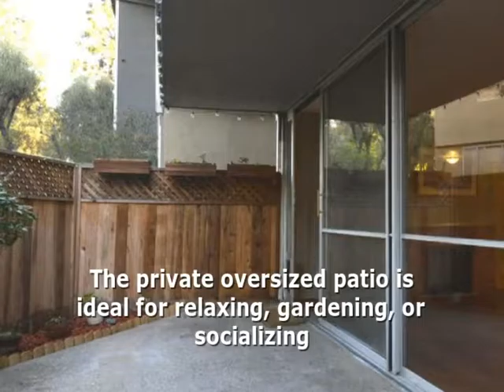Agents in Action! team presents: 6305 Green Valley Cir., #109, Culver City, CA 90230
Brian Christie
The Real Estate Consultants
Located in the resort-like Heather Village complex with its lush colorful grounds and abundant amenities including swimming pools, spas, saunas, tennis courts, fitness center, and clubhouse, this inviting ground floor corner unit is a wonderful find in Culver City. Upon entry you are welcomed by an open and airy floorplan with romantic brick fireplace and rich engineered wood flooring that extend throughout the entire home. Step out onto the oversized enclosed patio that’s perfect for relaxation, gardening, or entertaining. The fully-equipped kitchen opens to the living room and features tiled counters and flooring, gas stove, and contemporary espresso-stained cabinets with elegant hardware. The full guest bath features tiled flooring and modern vanity, and both bedrooms are good-size with mirrored closets and oversized windows. The master bedroom has exceptional closet space plus an attached tiled bath. Basic cable, gas, water, and trash included with the homeowners dues and unit comes with 2 separate parking spaces (352 &amp; 756). Fantastic neighborhood location near Fox Hills Park, shopping malls, movie theaters, restaurants, Trader Joe’s, Whole Foods, and Sprouts markets, Playa Vista, and easy freeway and airport access for commuting.
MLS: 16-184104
Price: 465000
Bedrooms: 2
Bathrooms: 2
Sq Feet: 972
Year Built: 1970
# of Floors: 3
Garage Size: 2 Car